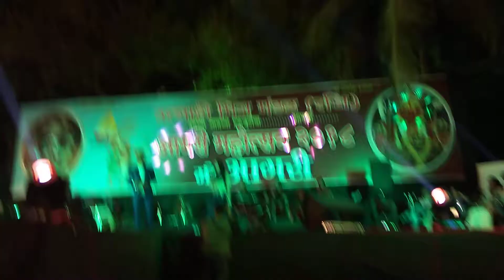khotya ya zaylya nota (sujit patil) 🙏आगरी महोत्सव २०१८🙏